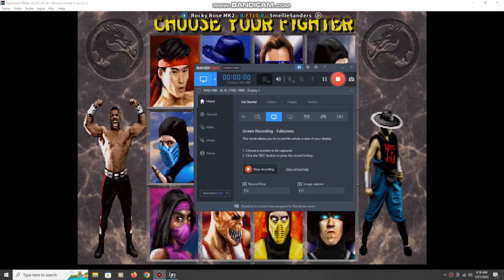MKII Rocky Rose VS SmellieSanders FT20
this dude is a STRAIGHT BUM